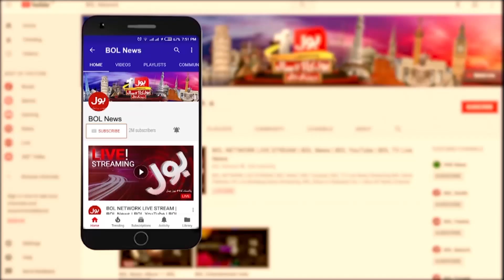Hukumat Kis Kam Kay Liye Ai Hai ? | Daniyal Aziz Inside Story | Breaking News